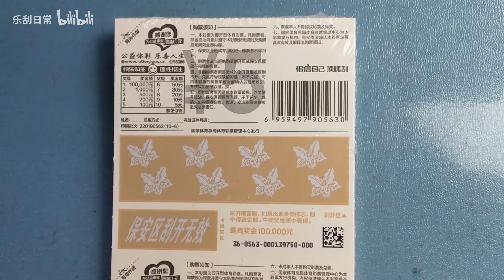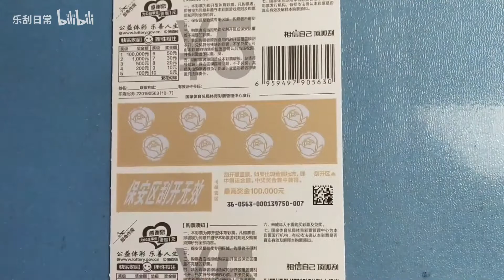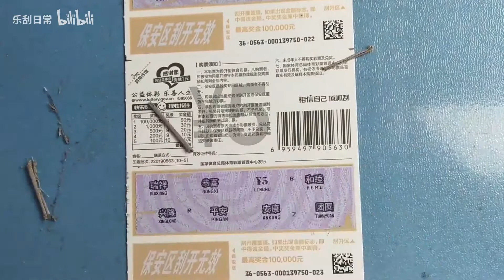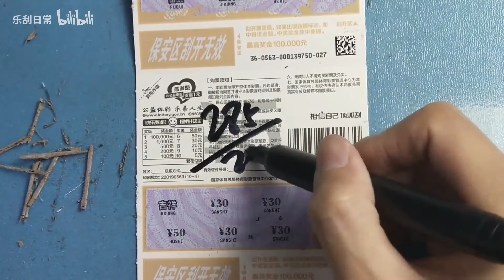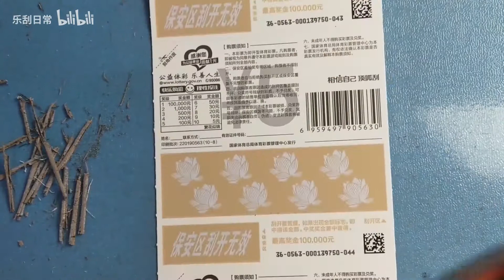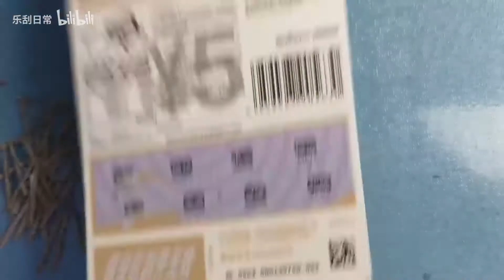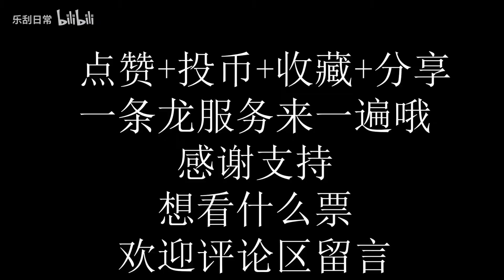乐刮VLOG：没点文化都不好意思玩刮刮乐了，繁花似锦，乐乐带你了解中国十大名花！